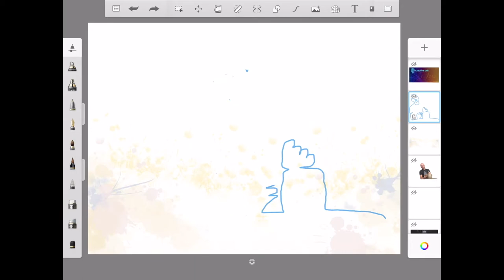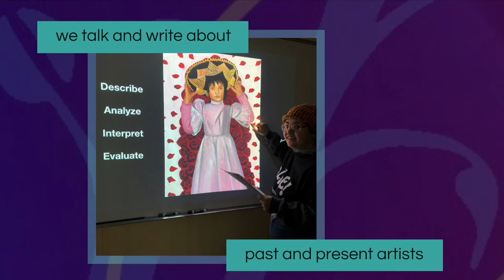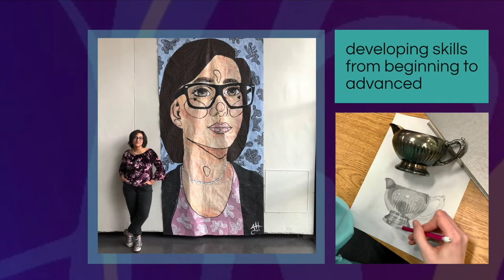Creative Arts Secondary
We are Creative. We Support Each Other. We are Good at What We Do.